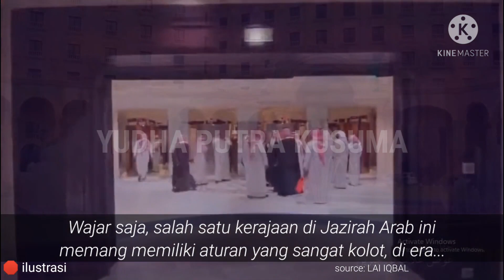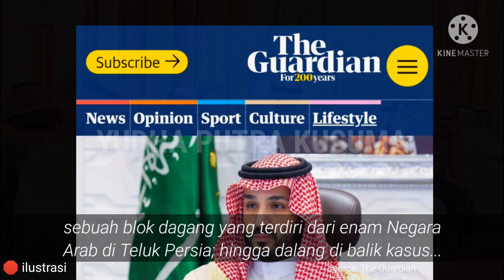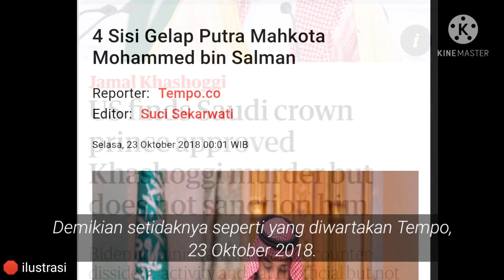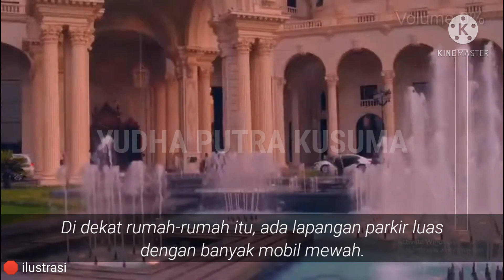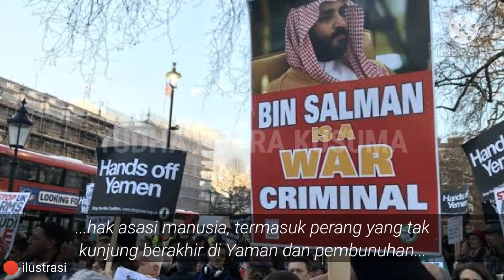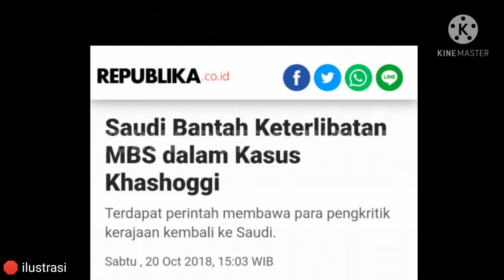Usil & Bandelnya Calon Raja Arab Saudi Semasa Kecil yang Jarang Diketahui Publik!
Tak banyak yang bisa diketahui publik tentang kehidupan di dalam istana Kerajaan Arab Saudi. Wajar saja, salah satu kerajaan di Jazirah Arab ini memang memiliki aturan yang sangat kolot, di era monarki moderen seperti sekarang ini. Terlebih bagi para putri kerajaannya. Jangankan mengintip kehidupan pribadinya, bisa melihat fotonya saja sepertinya sudah menjadi satu hal yang patut disyukuri.

Wajar pula jika tak banyak yang tahu tentang kehidupan pribadi calon raja Arab Saudi, Pangeran Mohammed bin Salman. Sosoknya baru dikenal publik secara luas setelah dirinya dinobatkan sebagai putra mahkota pada 21 Juni 2017.

Sepak terjangnya langsung menyita perhatian dunia lantaran kebijakan reformasi ekonomi dan sosial yang diterapkan di dalam kerajaan yang dikenal sangat konservatif itu. Berkat itu pula, dirinya jadi menuai banyak pujian dari masyarakat luas, bukan saja di dalam negeri, tapi juga masyarakat internasional.

Namun sayang, sejumlah isu kejahatan juga disebut mewarnai sepak terjang anak kesayangan Raja Salman dari Arab Saudi ini. Mulai dari keterlibatannya dalam perang sipil di Yaman yang merenggut korban sipil; memenjarakan aktivis HAM perempuan, politisi, dan pengusaha berpengaruh di negerinya; dalang di balik krisis GCC, sebuah blok dagang yang terdiri dari enam Negara Arab di Teluk Persia; hingga dalang di balik kasus pembunuhan wartawan senior bernama Jamal Khashoggi yang terjadi di Konsulat Arab Saudi di Turki.

Demikian setidaknya menurut Tempo, 23 Oktober 2018.

Terlepas dari itu semua, ternyata ada cerita menarik tentang salah satu putra kesayangan Raja Salman ini semasa kecilnya dulu. Cerita ini terungkap dalam laporan wartawan BBC Arabic Rachid Sekkai, yang pernah menjadi guru bahasa Inggris sang putra mahkota sewaktu kecil dulu.

Bagaimana cerita selengkapnya, dilansir dari BBC Indonesia, 10 Desember 2018, simak laporan Rachid Sekkai berikut ini.